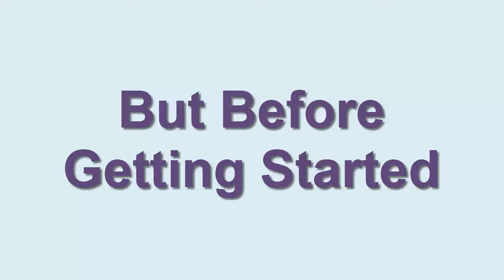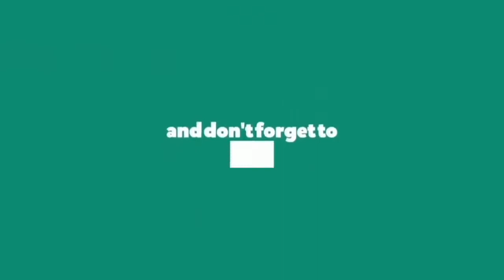G3tr0bux2020°Pw° (Dec 2020) Be aware of this new hacker in Roblox! - to know more!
G3tr0bux2020°Pw° (Dec 2020) Be aware of this new hacker in Roblox! - to know more watch this video now! | Scam Adviser Reports

ScamAdviserReports

G3tr0bux2020°Pw°
G3tr0bux2020°Pw°Review
G3tr0bux2020°Pw°Reviews
G3tr0bux2020°Pw°
G3tr0bux2020°Pw°
HowDoesG3tr0bux2020°Pw°Work